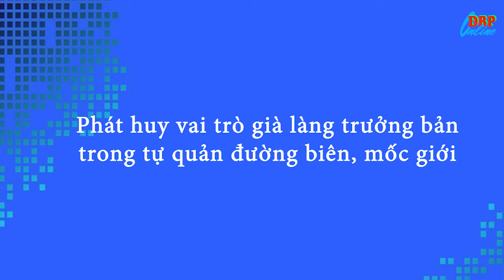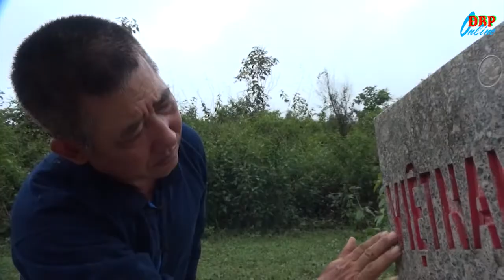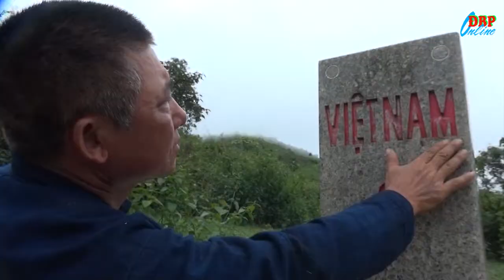Phát huy vai trò già làng trưởng bản trong tự quản đường biên, mốc giới